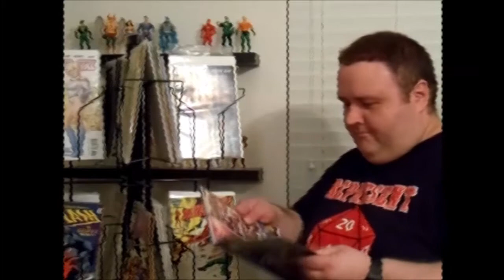Geek Pop Alliance episode 27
In episode 27, geekpopalliance.com discusses Batman's involvement in the new Suicide squad movie, The new Daredevil motion poster and fighting the supernatural with the help of Harry Houdini and Sir Arthur Conan Doyle. In tech we talk Apple's plans to expand it's TV service and Meerkat app impresses at SXSW. In games, Hideo Kojima says goodbye to Konami, Elder Scrolls Online goes "buy-to-play" and Predator is coming To a Kombat arena near you.